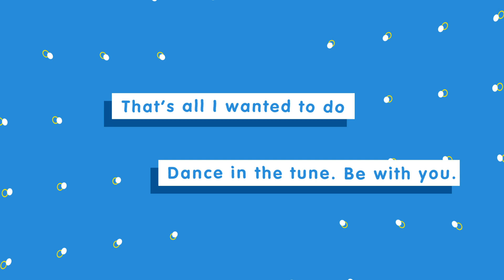YONA YONA DANCE『English Cover』 // 和田アキ子【Angel 】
"Dance away!"
Yona Yona Dance/Akiko Wada x Frederic 『English Cover』

Here it is boys the big one I've been hyping up, My English Cover of YONA YONA DANCE by Akiko Wada x Frederic.

This was fun hope ya'll can groove along! Especially want to thank the artist and animator who helped bring this MV to life! It took a lot of time to get this all put together and I really hope you enjoy it. I was not intending for it to come out on Christmas but it definitely feels like a good present to give you all and myself to end the year on!

2022 was a comeback from a long hiatus for me, before hand I just didn't even know if I was or wanted to ever continue with my channel. However over the past year I've really gained back my love for making covers. I hope it shows and you'll all enjoy what's come this year and look forward to 2023 and all I got planned!

Support me!:
■Listen more on Spotify!

ORIGINAL:
■ Music &Lyrics: @Akiko_Wada @frederitube

▶ Vocals: Chachera
▶ Lyrics: @ImD3Star
▶ Mix: KenForce Music - @KenForceKevinS

English Lyrics -
Grooving along with this dance beat
Till we move along with one beat
Our shyness fades away and reveal
Such emotions

Until we feel the sunrise heat
Let’s dance along till dawn
 Without an end
Then I can prove, this freedom’s me

So Let us dance away! If not it will be your loss then
Dance away! If not it will be your loss then
That’s all I wanted to do, dance in the tune

Days without dancing, and heart-racing is impossible
It'd be mundane and never be my flow

The disco ball shines so bold
Lights up the dancers heart and grow
It’s illuminating everyone on the floor
It's enticing to
Take your hands!

Just drop and groove along with this beat
Dance in the front-line till we’re beat
Don’t try to hold it back, shout it out, of all this glee
Bystanders will not know this thrill!

It is mundane so why not dance along?

Again, we’re going into that place
Somehow so few know about it
And living a life that you feel like
You can go everywhere you want then
Let’s loop this feeling once the break will come born a new
Feel this thrill we keep inside
And then forever we will dance all night

It’d be mundane so why not dance along?